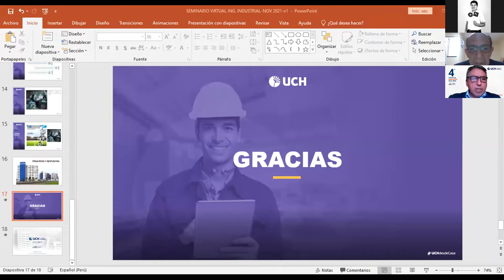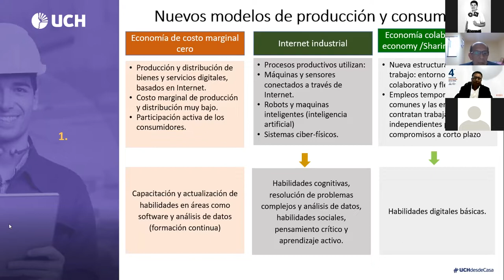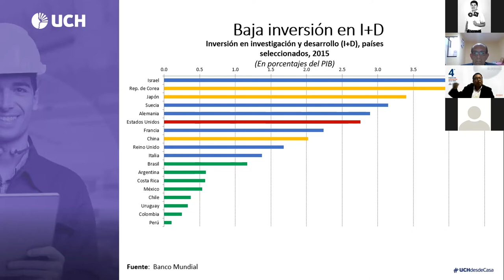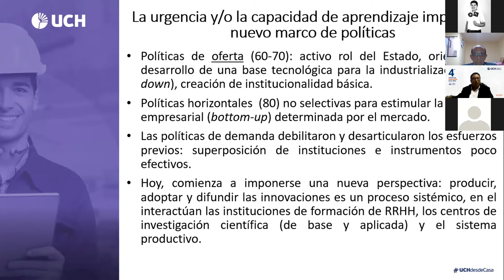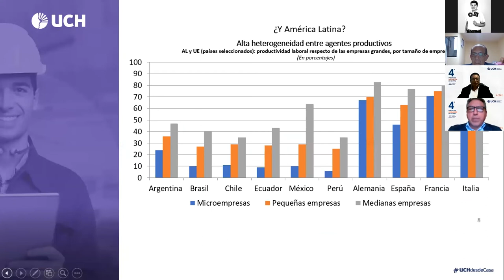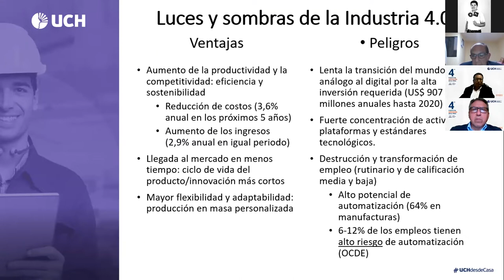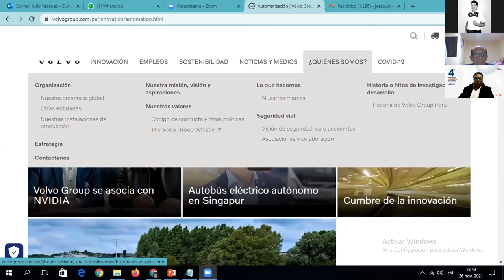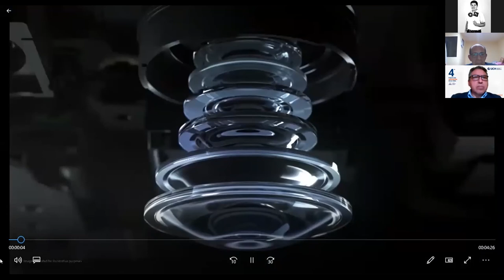Conversatorio: Impulso a la competitividad industrial con Inteligencia Artificial y Machine Learning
Debido a la gran diversidad de recursos naturales y materias primas que posee nuestro país, es de vital importancia elevar la competitividad industrial de las organizaciones públicas y privadas, usando inteligencia artificial y machine learning en los diversos procesos productivos y logísticos. Contamos con la presencia de los ponentes: Dr. Carlos Ponce Sanchez, Doctor en Ingeniería Industrial de la UNI y docente de la UCH; Mg. Oscar Alvarado Rodriguez, Magíster en Ingeniería Industrial en Gestión de Operaciones y Productividad de la UNFV.

Evento desarrollado el pasado 26 de noviembre del 2021 por la Universidad de Ciencias y Huamanidades (UCH).